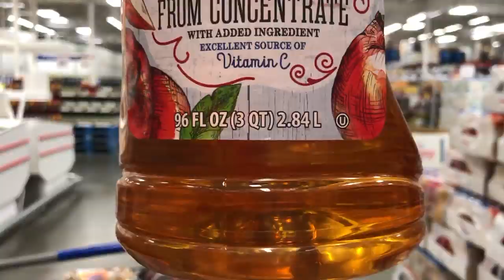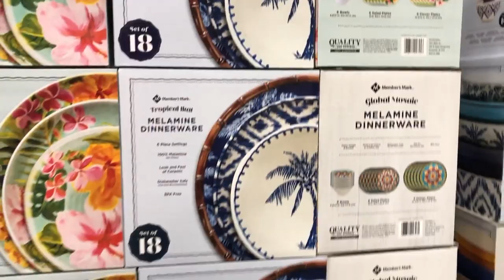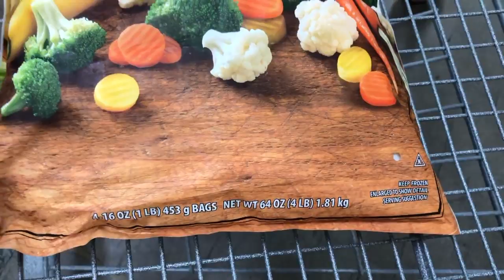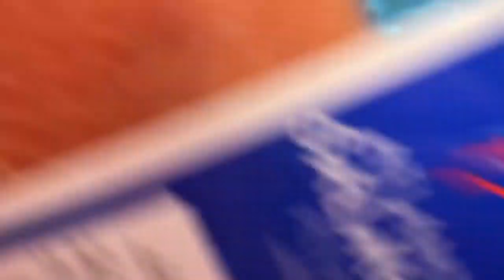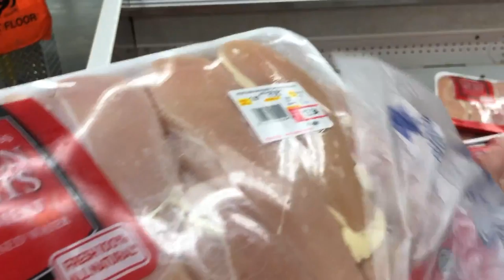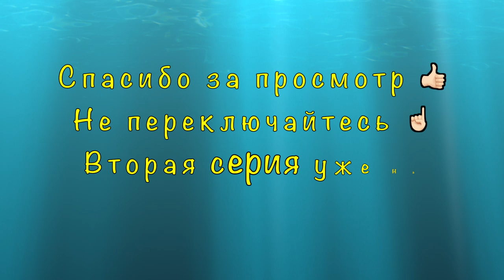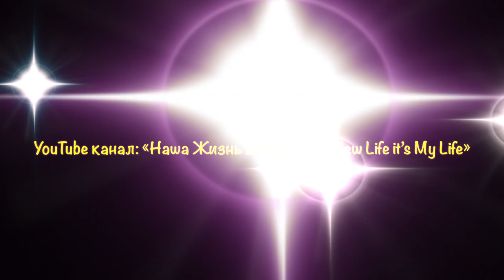Цены на продукты в Америке.Магазин Sam’sClub в США.Сколько тратит семья 5 человек на продукты в США?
Магазин Sam’s Club конкурент Costco в Америке, ну или наоборот. Чем отличается Магазин Костко от Сэм’с Клаб? Что можно купить в магазине Sam’s Club в США? Всё!!! Продукты, бытовая техника, одежда, сезонные товары и не только! Сколько денег тратит семья из пяти человек на продукты в Америке вы узнаете из этого видео. Сколько стоит обычная еда в США. Что мы покупаем, какие продукты в американских магазинах, цена продуктов в нашей продуктовой корзине - всё здесь.